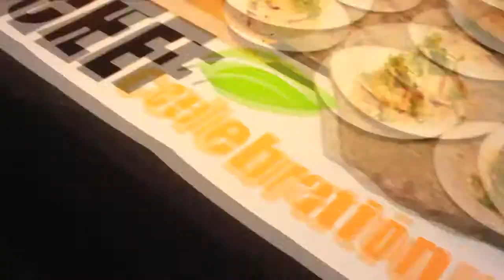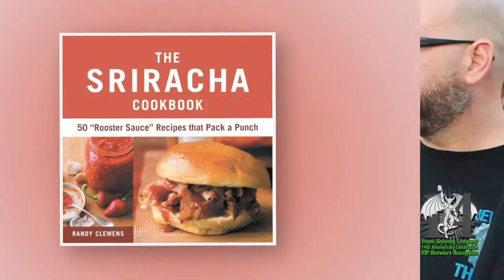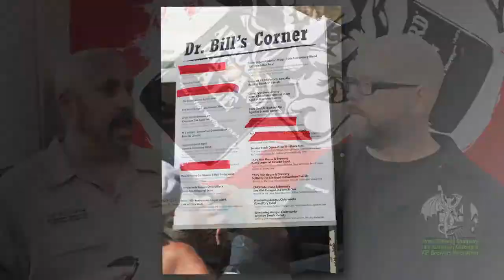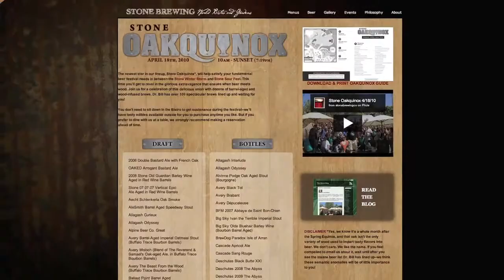Stone Brewing Co 14th Anniversary VIP Brewers Reception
We make a departure from our normal style episode to try and bring the experience of being at VIP Brewers Reception to you.

On August 20, we cruised over to the San Marcos Campus and hung out with the Stone Crew, and a ton of other brewers and craft beer geeks and celebrities and wander around talk to some of our favorites like Greg Koch, Patrick Rue, Randy Clemens, and a ton of others.

If you missed this years you definitely don't want to miss out next year.